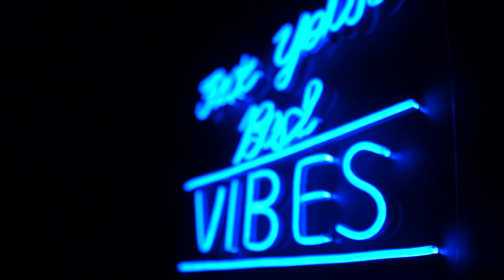MY DREAM ROOM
Hi, In this vlog I am gonna share with you my new DREAM ROOM and the entire process of how we transformed the room from zero to hero in 2 days flat! Hope you guys enjoy this vlog.